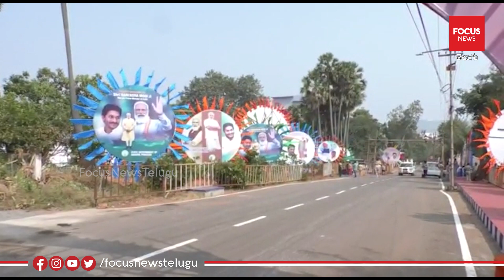మోడీ..పవన్ మీటింగ్..మతలబ్ క్యా హై..? | Pawan Kalyan to meet PM Modi in Vizag | Janasena